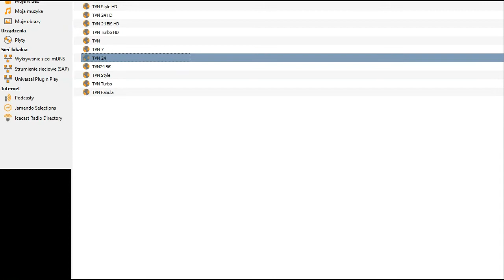Przemysław Litwiniuk - Rada Polityki Pieniężnej RPP - Wywiad - spotkanie 07 10 2022